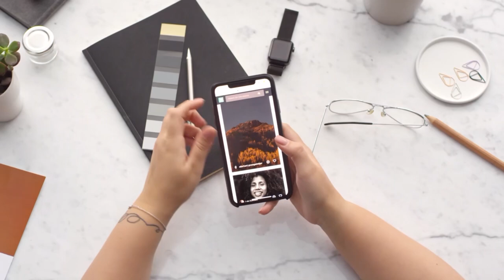Soya, Milk, Gluten, Organic- Myths about PCOD I PCOD - Part 3 I Dr. Navdeep Singh I Audio- Punjabi I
For customized Diet Plans, you can WhatsApp text me - 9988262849

A Medical Doctor by profession, I design Diet Plans which have produced hundreds of Fat Loss transformation till now. I did my MBBS, MD(Community Medicine) from Govt Medical College, Amritsar.  I wrote a Book named Motape ton Mukti in Punjabi Language which was published in April, 2019.
After after its its great success, I opened up an online clinic named Slim & Strong Diet Clinic.

For customized Diet Plans - 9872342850
You can WhatsApp text me - 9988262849

Contact Ravinder Ji ( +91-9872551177) to order Dr Navdeep Singh's books .
Punjabi book- ਮੋਟਾਪੇ ਤੋਂ ਮੁਕਤੀ
Hindi book-  डाइट का डॉक्टर